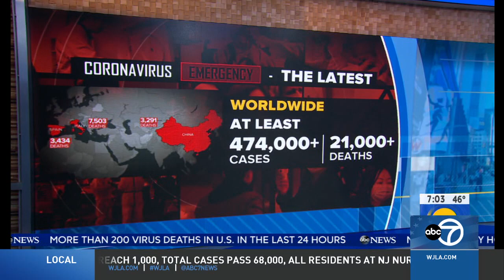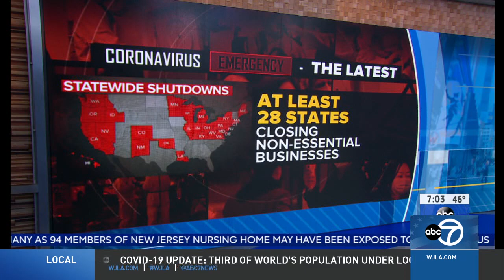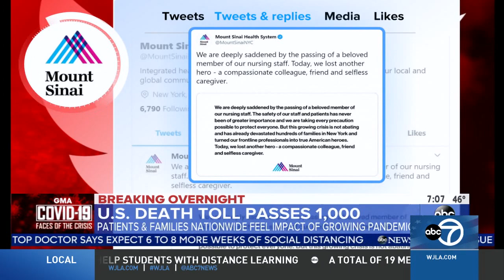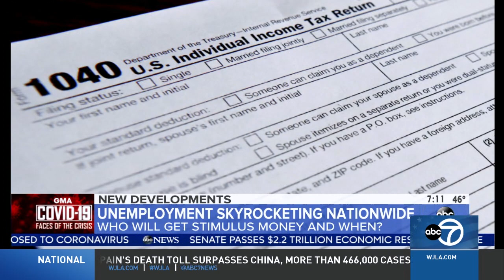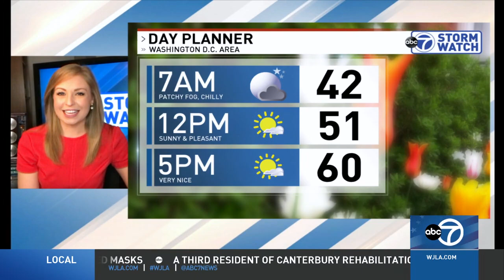WABC GMA news 20200326 0700